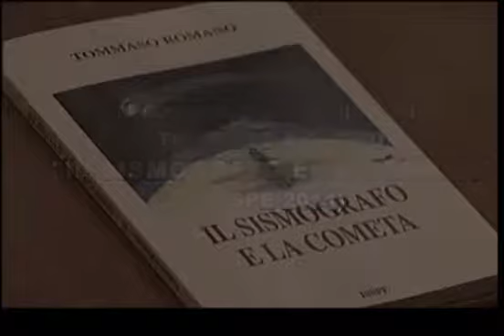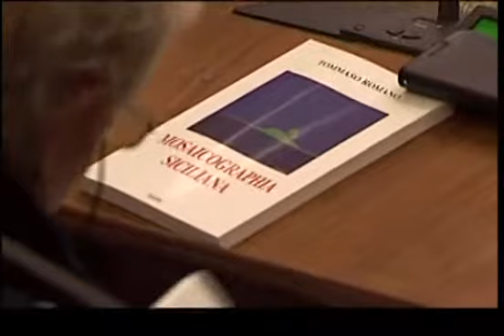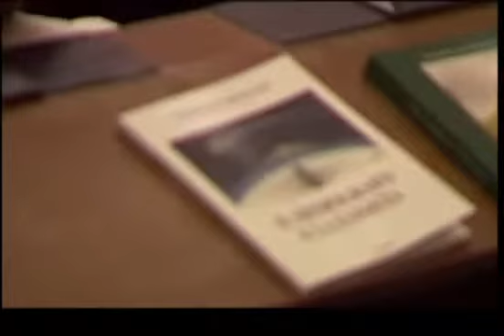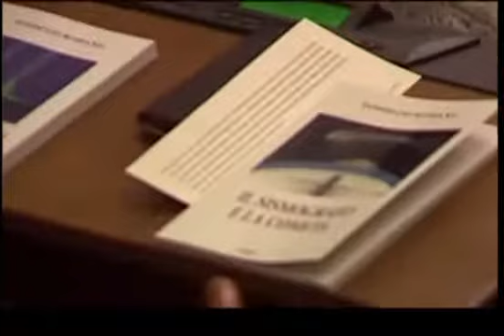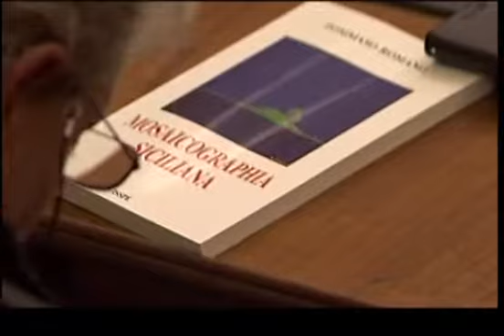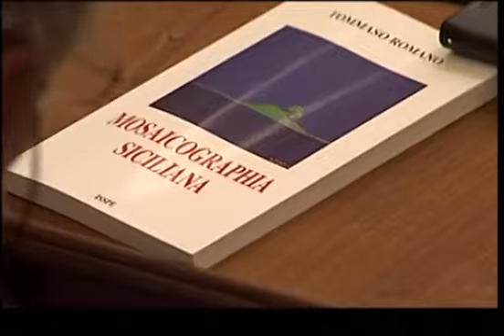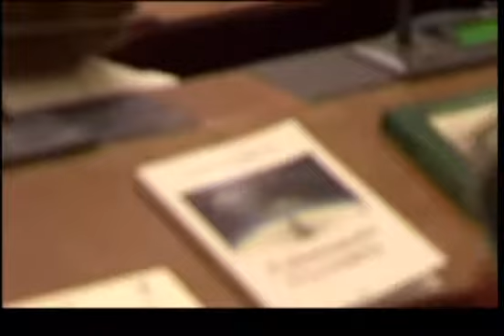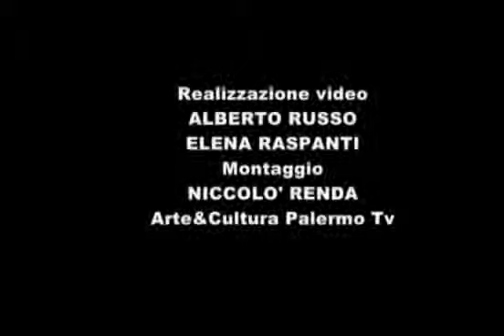70 - IL SISMOGRAFO E LA COMETA TOMMASO ROMANO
Presentazione "Il sismografo e la cometa" (Tommaso Romano, Palermo 2014)
Come annunciato si è svolta la presentazione a Palermo,nella prestigiosa Sala delle Lapidi del Comune,del nuovo libro della collezione del mosaicosmo di Tommaso Romano ''Il sismografo e la cometa'' edito dall'ISSPE,con la partecipazione di oltre 150 ospiti.Il Consigliere Comunale avv. Giulio Cusumano ha introdotto e donato una Targa a Romano a nome della Citta',sono intervenuti Giuseppe Bagnasco,Umberto Balistreri, Maurizio Massimo Bianco,Arturo Donati,alla Presidenza Ciro Spataro,Elide Triolo,Vito Mauro,Maria Patrizia Allotta,Pippo Romeres ha letto splendidamente 30 testi lirici di poeti e 2 di Romano,mentre applauditissimo il maestro Francesco Maria Martorana ha dato un saggio di pezzi di chitarra classica fra cui uno inedito composto per Tommaso Romano
(Vito Mauro)
Realizzazione video Arte&CulturaTv